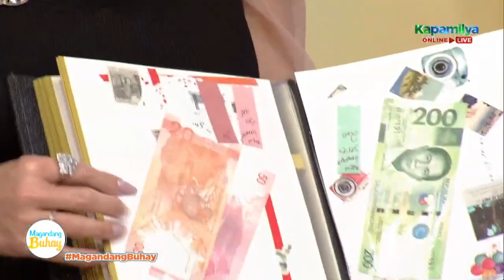Regine shows her son Nate’s scrapbook | Magandang Buhay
Regine Velasquez shows her son Nate Alcasid’s scrapbook.